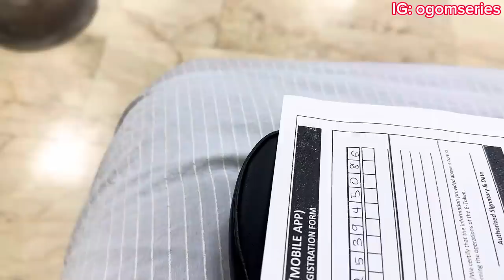MARRIED MEN CHEAT!!| LEAVING HOME| RELOCATION VLOG| MY NEW HOME.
This is a relocation travel vlog. Exploring another city.